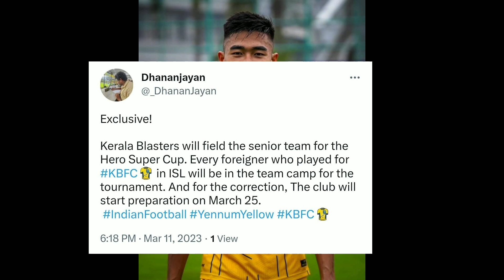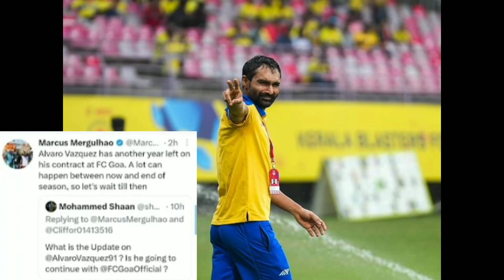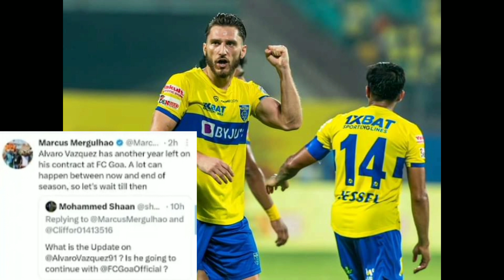🚨വാസ്ക്കസ് തിരിച്ച് വരുന്നു💥| keralablasters latest news|kbfcnews|kbfc|ISL